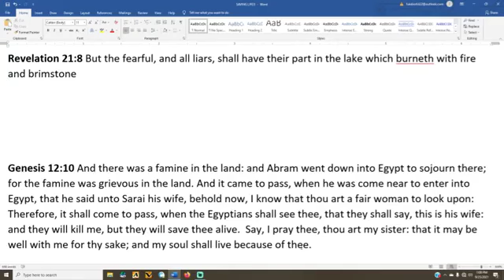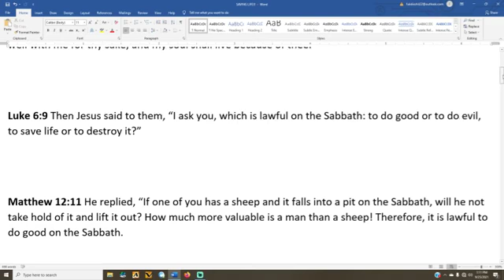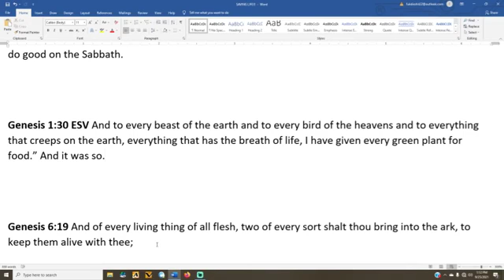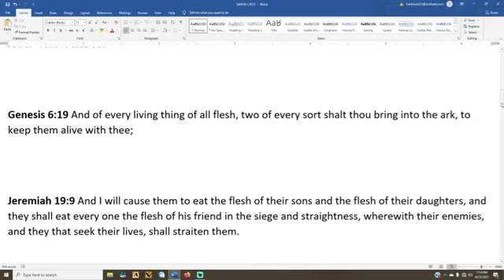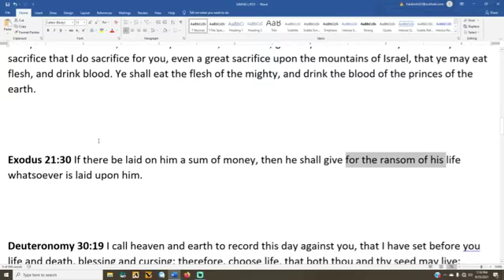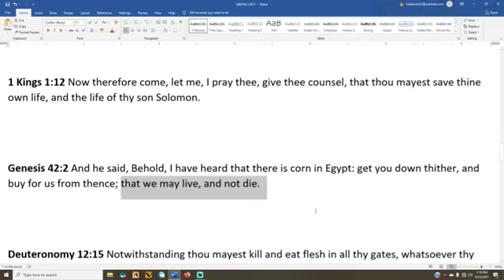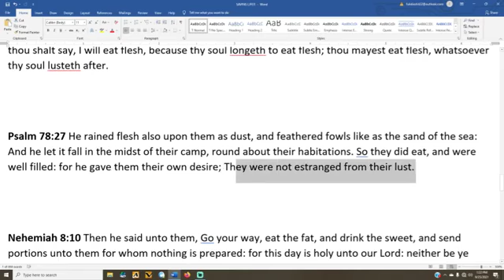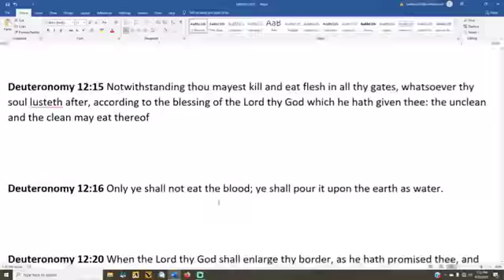CHOOSE LIFE!!!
CAN YOU EAT UNCLEAN THINGS TO SAVE YOUR LIFE IF THERE IS NOTHING LEFT TO EAT, TODAY WE ANSWER THAT QUESTION SHALOM!!!

MATTHEW 15:9 THEY WORSHIP ME IN VAIN
MATTHEW 20:28 THE SON OF MAN DID NOT COME TO BE SERVED.
DEUTERONOMY 6:13 FEAR THE LORD YOUR GOD AND SERVE HIM ONLY

MY EMERGENCY BACK UP CHANNELS!!!